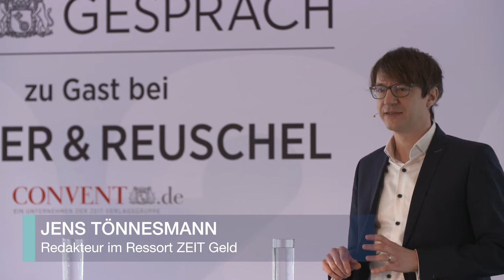ZEIT Gespräch zu Gast bei DONNER & REUSCHEL | Wie gewinnen wir den digitalen Wettlauf?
Welche Maßnahmen müssten ergriffen werden, um im digitalen Wettlauf den Anschluss zu halten? Jens Tönnesmann, Wirtschaftsredakteur, DIE ZEIT, moderiert das ZEIT GESPRÄCH mit Professor Dr. Henning Vöpel, Direktor des Hamburger Weltwirtschaftsinstituts (HWWI), Annabelle Jenisch, Consultant bei TLGG Consulting, Sarna Röser, Unternehmerin und Bundesvorsitzende des Verbands DIE JUNGEN UNTERNEHMER, und Marcus Vitt, Vorstandssprecher DONNER & REUSCHEL.
Das ZEIT Gespräch zum Thema digitaler Wettlauf fand auf der DONNER & REUSCHEL Tageskonferenz in Hamburg: „Perspektiven 2020 - Maßvoll, fundiert, relevant. Was dem Leben und der Gesellschaft in Krisenzeiten Orientierung gibt.“ statt.
Das Bankhaus DONNER & REUSCHEL führt regelmäßig Events und Konferenzen durch, die sich mit Themen weit über das Finanzgeschäft hinaus beschäftigen. Die Perspektiven 2020 fanden in Kiel, Hamburg, Hamburg-Harburg und München statt. Rund 1.200 Gäste besuchten die Vorträge.